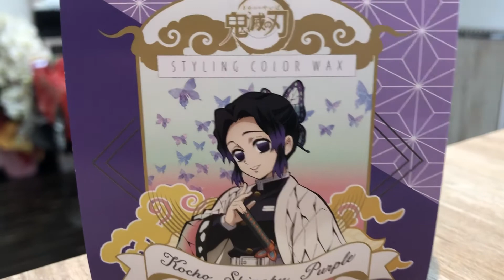栃木県 足利市 理容室 床屋 美容室 濡れパン できる 店 マカリィ